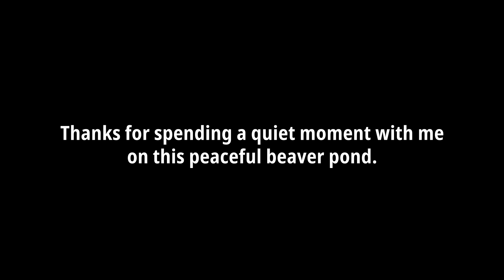Have You Ever Seen A Beaver Wash Itself?! | Beaver Sounds on a Pond [Recording Nature Sounds]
Hi everyone,

Recording nature sounds and beaver sounds on a pond was hard work but extremely rewarding. Due to noise pollution, this short film required 5 hours of audio recording to create 4 minutes of noise-pollution-free natural silence.

After finding beavers on a relatively quiet pond in Connecticut while hiking, I returned 4 times with my audio/video gear to capture their sights and sounds. Three evenings around dusk and one trip during dawn.

Observing the beavers eating, talking to each other, tail slapping, and cleaning themselves was awe-inspiring. My partner and I felt honored to catch an intimate glimpse into their secretive lives (secretive to us because they're primarily active at night).

Returning to the beaver pond 4 times during the span of a week not only helped us figure out their habits and hot spots, but also helped to capture some noise-pollution-free moments. Although this location was relatively quiet, cars, jets, airplanes, and even helicopters were pretty intrusive.

I hope you enjoyed these quiet moments ♫
-Jared

0:00 Intro
0:16 Talking Beavers
0:44 Eating
0:56 Tail Held High
1:08 Tail Slaps
1:44 Eating Aquatic Roots
2:09 Taking A Bath

Gear used in this video:
• Panasonic GH5
• Leica 100-400mm
• x2 Lewitt 540 SubZero microphones

My Motivation:

As a naturalist and field recording artist, I am seeking the quietest places in the world. Along my travels, I capture recordings of singing birds, rain showers, waterfalls, bugs and other natural sounds. I believe there is medicine in these sonic landscapes and I want to share these healing sounds with you.

Our genetic code evolved alongside nature and hardwired us to respond to our landscape. That's why it's natural to relax while listening to birds, jump in response to snakes, and even to sleep at night.

I hope that by listening to natural soundscapes, you will reconnect with nature. Allow nature to teach you through her sounds. Nature is calling, it's time we listened.

Soundscape Recording Equipment:

• Lewitt 540 Subzero Pair
• Zoom F3
• Carbon Fiber Tripod
• Aluminum Tripod

If you would like to learn and hear more please check out these sites:

Jared